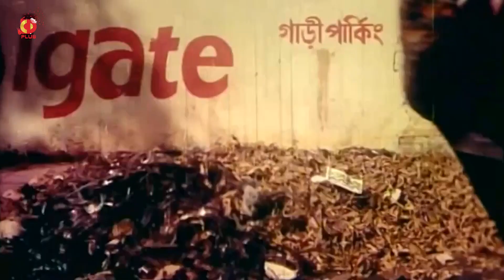আমি একাই ১০০ | Mastan Shomrat - মাস্তান সম্রাট | Rubel, Keya, Misha Showdagor | Clip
Movie : Mastan Somrat
Star Cast : Rubel, keya, Mehedi, Misha Showdagor, Kabila, Nasir Khan, Mintu, Shagorika, Khaleda Akter Kolpona, Don
Cinematographer : Shorgiyo Anudee
Edit : Ekramul Hauqe
Dialogue & ScreenPlay : B. Uddin Rony
Direction By : Borhan Uddin Rony Kabir
Label : CD PLUS